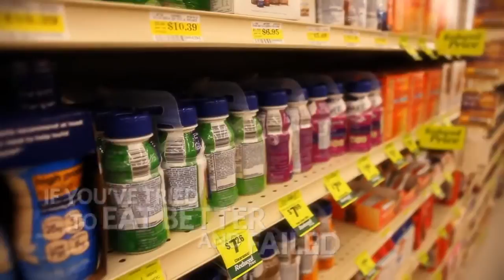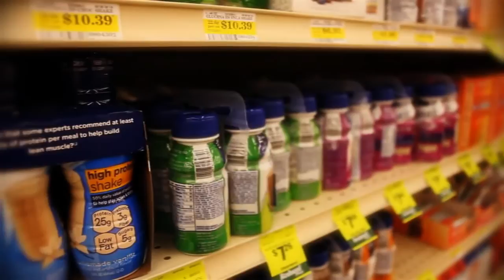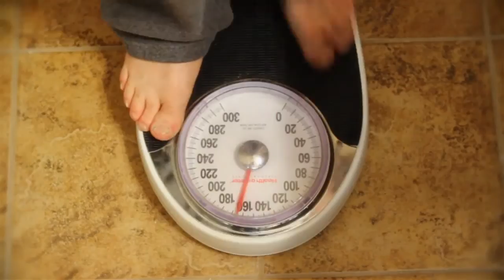Manna 360 - Vitamin Shake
- Manna 360 Shake Bag. This doctor-developed, complete, all-natural, nutrition and weight management system contains 77 vital ingredients in a single shake. Manna 360 sets a new standard for nutritional supplementation and redefines what a meal replacement shake should be. Aptly referred to as a "Super Shake", it is simply the most nutritious, delicious, satisfying, most bio-available meal you can get in a shake, and it saves you time and money!